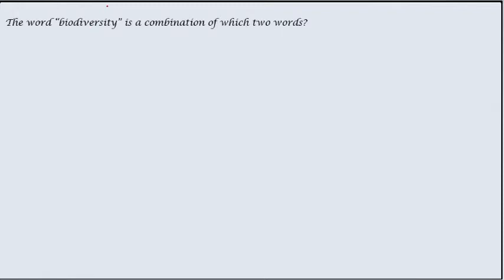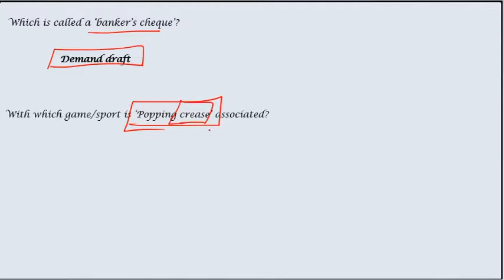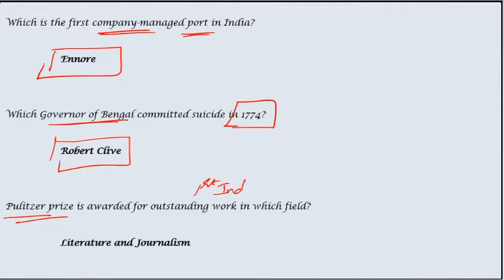Daily GS & GK Series - MCQ || 19-Jan-2020 || தமிழில் |SSC |RRB